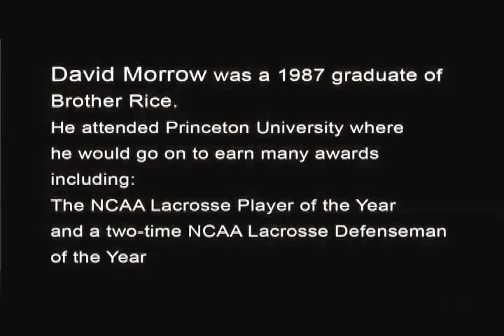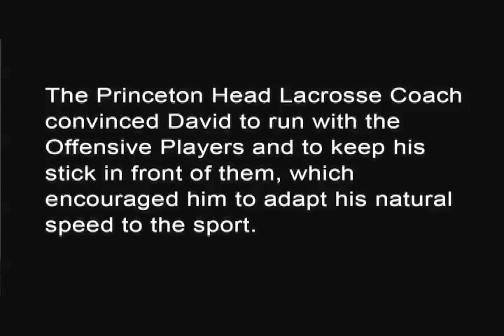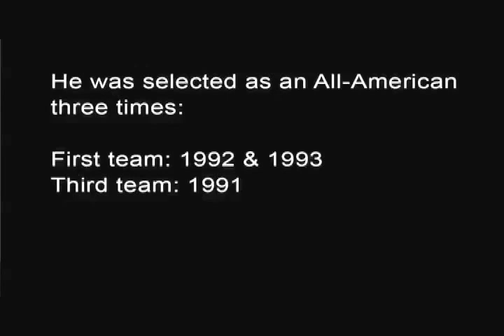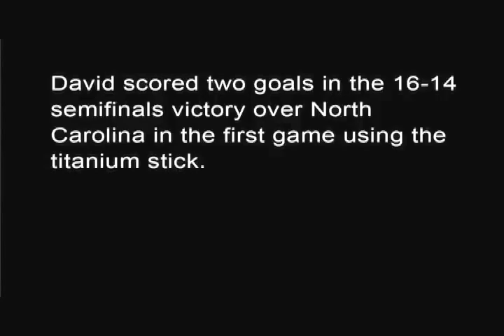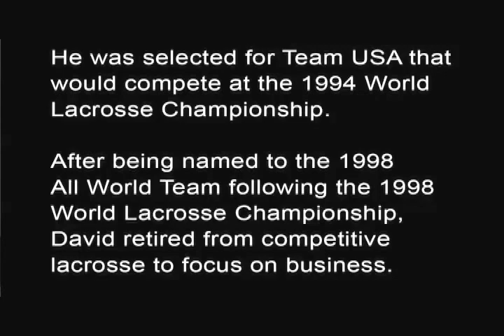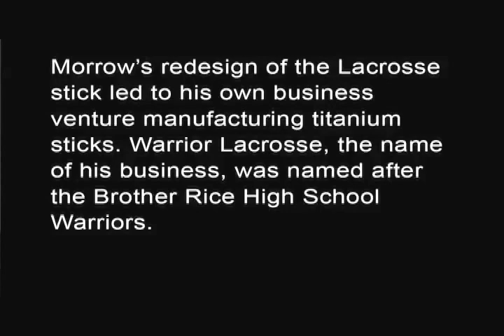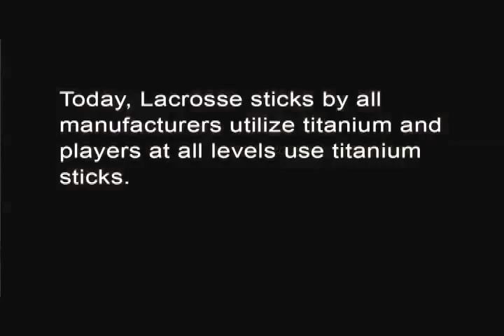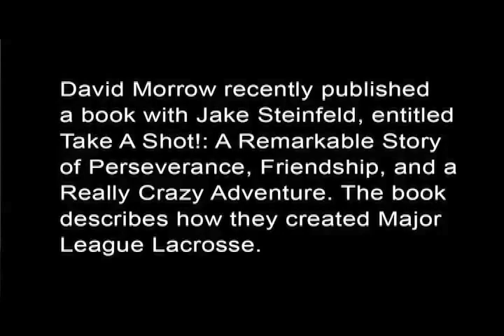David Morrow '89 gives speech at Baccalaureate Dinner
David Morrow '89 gives a speech to the graduating class of 2014 at Brother Rice's Baccalaureate Dinner on May 15th, 2014.

Brother Rice High School
Bloomfield Hills, MI